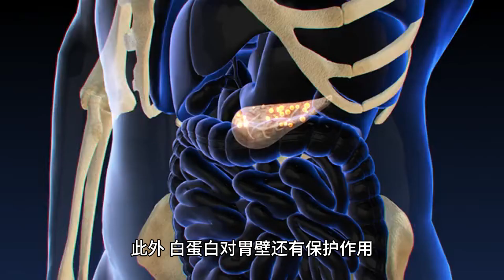燕窝果 | Yellow dragon fruit